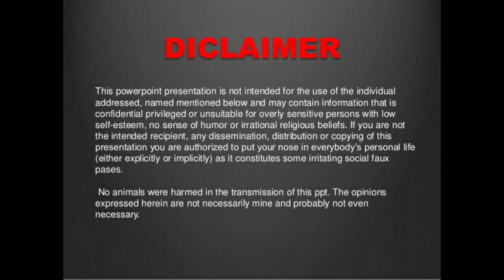Bigg Boss 4 Tamil Gabriella Real Age Family Photos With Father,Mother, lover, & Biography I Biggboss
Bigg Boss Garbriella Family Photos With Father,Mother, lover, & Biography I Bigg Boss 4